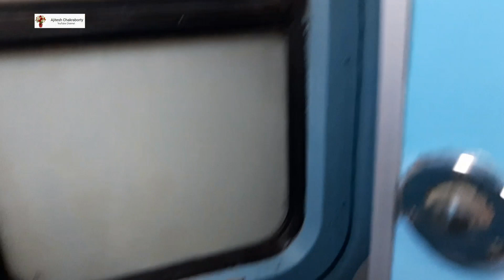HWH PURI AC FIRST CLASS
HOWRAH PURI AC FIRST CLASS
My blogg